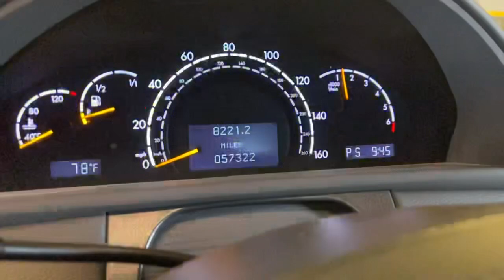CL500 Cold Start